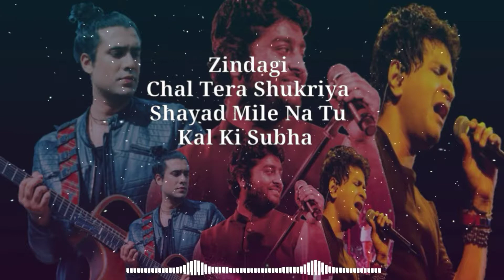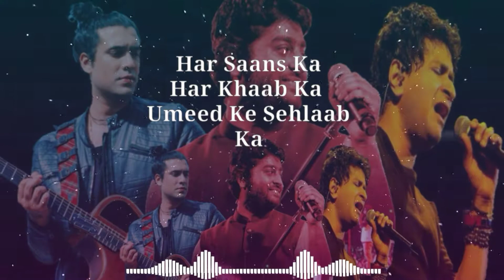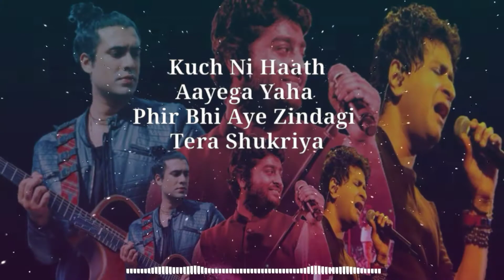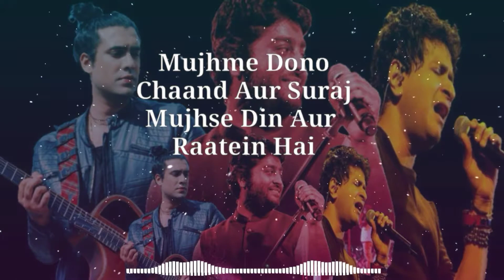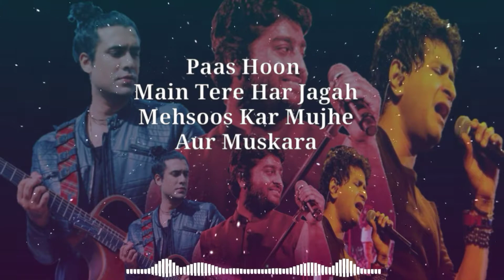Arijit Singh | KK | Jubin Nautiyal | Shukriya | Sadak 2 | Full Song | 2020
SHUKRIYA RENDITION (Lyrical Video) / ARIJIT SINGH - KK - JUBIN NAUTIYAL.

Full song download link ↙✅

Zindagi Chal Tera Shukriya
Shayad Mile Na Tu Kal Ki Subah
Jo Diya Humne Hass Ke Liya
Aye Zindagi Tera Chal Shukriya

Har Saans Ka Har Khwaab Ka
Umeed Ke Sailaab Ka
Tujhse Judi Har Baat Ka Shukriya

Teri Dhoop Ka Barsaat Ka
Thama Jise Uss Haath Ka
Acche Bure Haalat Ka Shukriya
Shukriya Shukriya Shukriya Shukriya

Milna Beechadana Aana Jaana
Taye Hai Sab Kuch Pehle Se
Pyar Bhare Pal Baandh Ke Rakhle
Baaki Sab Kuch Rehne De

Kuch Nahi Haath Aayega Yaha
Phir Bhi Aye Zindagi Tera Shukriya

Mujhmei Sab Hai
Sab Kuch Mai Hoon
Jeena Marna, Baatein hai
Mujhmei Dono
chaand or sooraj
Mujhse din or raatein hain
Paas Hoon mei tere har jagah
Mehsoos Kar Mujhe
or muskura

Mehsoos Kar Mujhe
or muskura